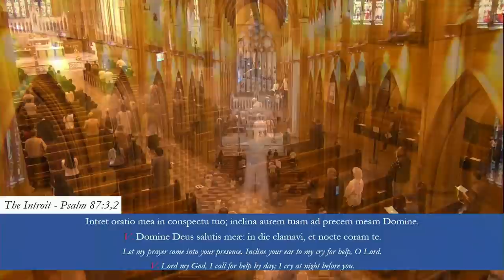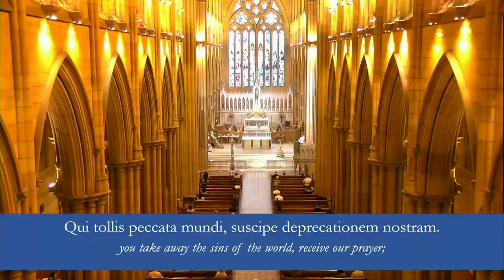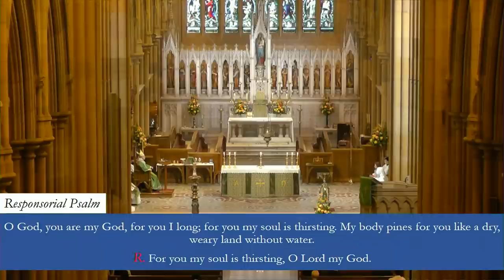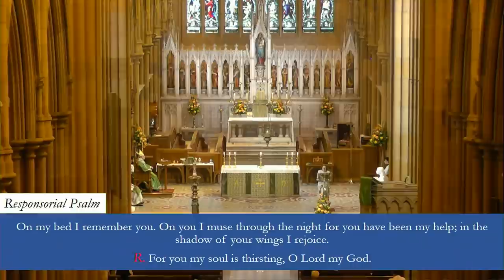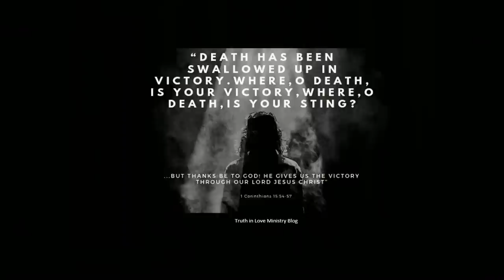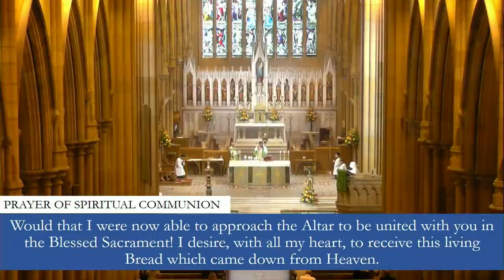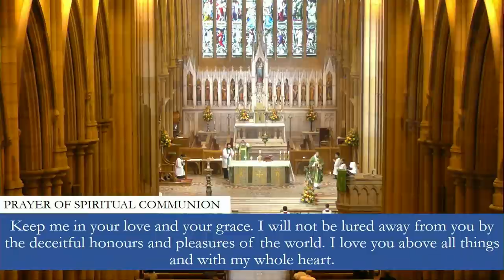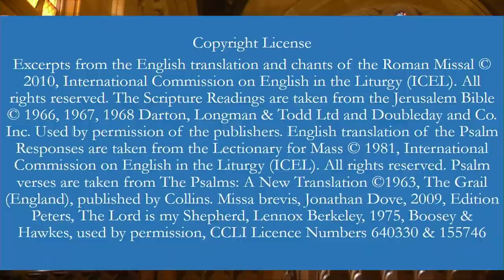10:30am Solemn Mass at St Mary's Cathedral, Sydney - Thirty Second Sunday in Ordinary Time - 8/11/20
10:30am Solemn Mass at St Mary's Cathedral, Sydney - Thirty Second Sunday in Ordinary Time - 8th November 2020

Celebrant: Archbishop Anthony Fisher OP, Archbishop of Sydney